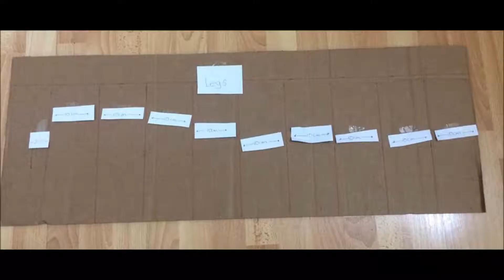CREEPER PINATA FROM MINECRAFT